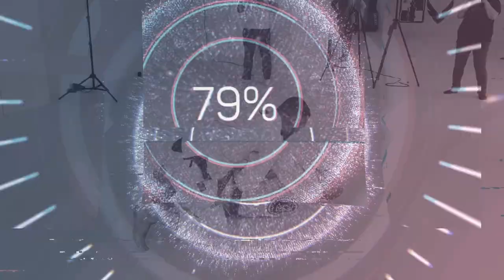Daud Adaev (Дауд Адаев) - guard pass breakdown( разбор прохода гарда)